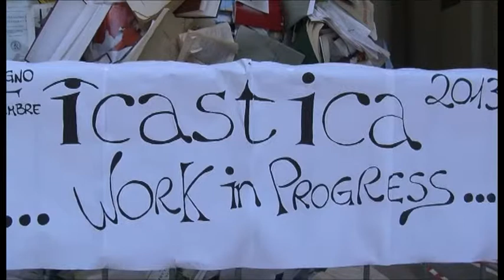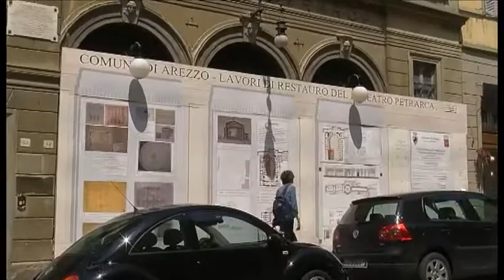Arezzo città d'arte? Fanfani: "Turismo in crescita"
Un 2013 positivo per Arezzo sotto il profilo del turismo artistico e culturale. Lo afferma il sindaco Giuseppe Fanfani, che per il 2014 promette la conclusione dei lavori al Teatro Petrarca.
TSD Notizie dell'8 gennaio 2014.